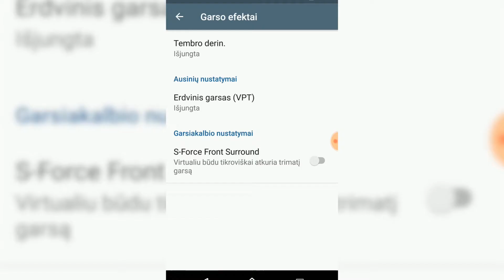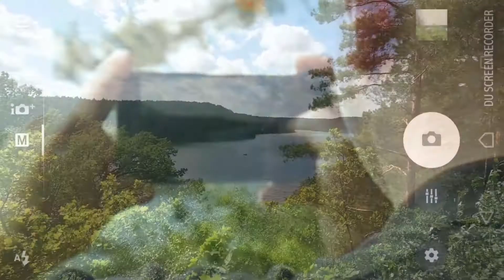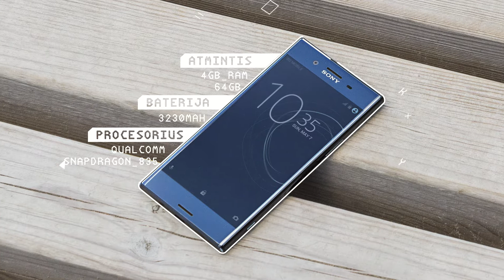Sony Xperia XZ Premium apžvalga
Sony Xperia Premium –  antrasis pasaulyje išmanusis su 4k raiškos ekranu ir puikus atostogų kompanionas, sužavintis nuo pirmo mygtuko paspaudimo. Video apžvalgoje Arnoldas kviečia su juo susipažinti iš arčiau.

00:22 4K ekranas
00:30 Dizainas
01:15 Stereo garsiakalbiai
02:05 Kamera
03:12 Telefono greitis
03:36 Apibendrinimas